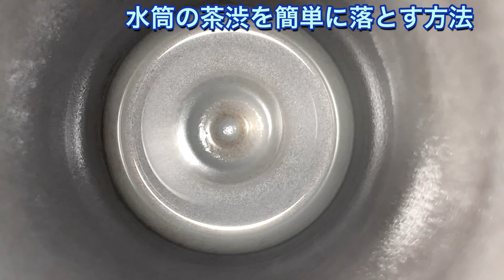58歳の平凡な日々とよもやま話 ピザの空箱 水筒の茶渋 何とかなるかもしれません？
宅配ピザの空箱って潰して捨てるの大変じゃないですか？
毎日使ってる水筒の茶渋って洗剤付けて擦っても中々落ちませんよね？
そんな面倒な処理が簡単に出来る方法を以前TVでやっていましたので、今回の動画で紹介させ頂きます。

今後もなんか面白い話とか、お得で便利な情報があったら、このよもやま話で紹介させて頂きたいと思います。宜しくお願いします。